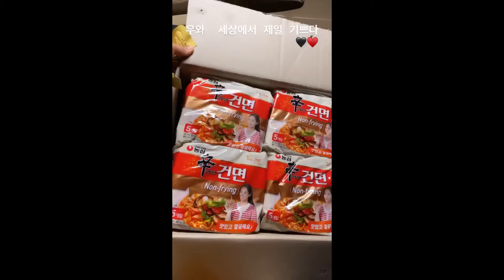Yuri IG Story videos 10.28.21 yulyulk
Girls' Generation/SNSD member Yuri IG Story videos 10.28.21 yulyulk